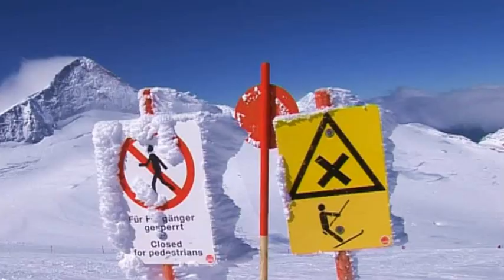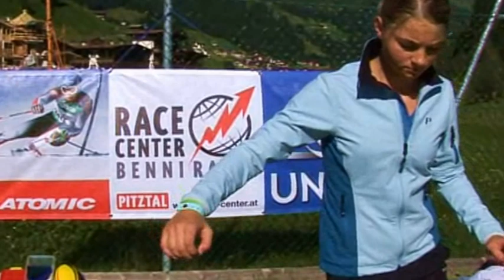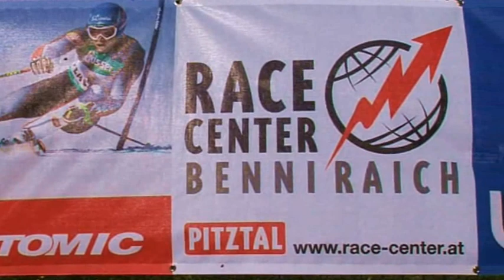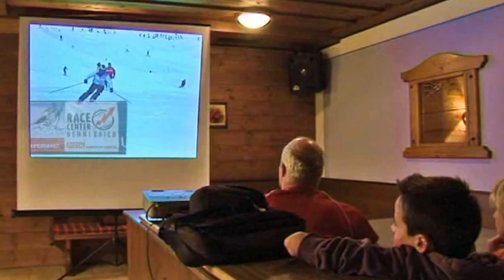SkiRaceTRAINING Gletscher Sommer BenniRaich SkiRaceCENTER Austria TVWebAKTIV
Aus dem RaceCENTER kommen die zukünftigenWeltmeister Schneetraining (Gletscher)-Konditionstraining
ein Film von Rena+Werner KATTNIG